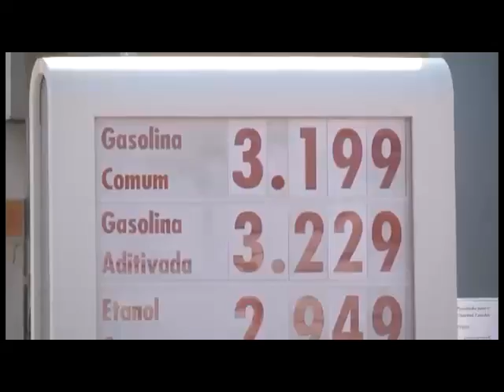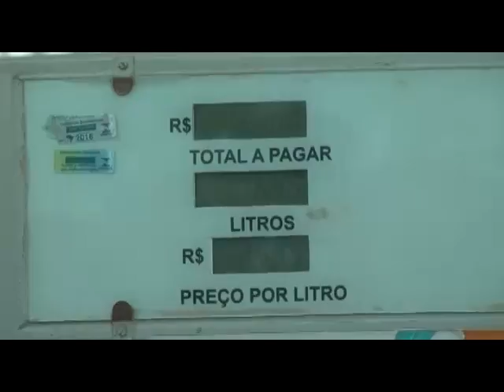MA ACONTECE NOTIFICAÇÃO POSTOS